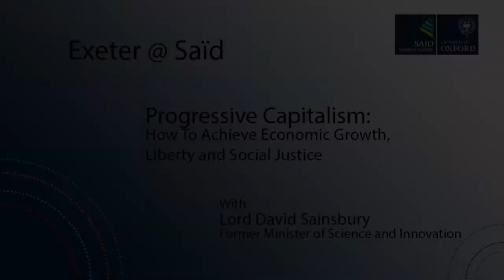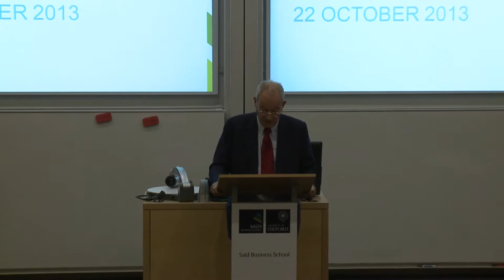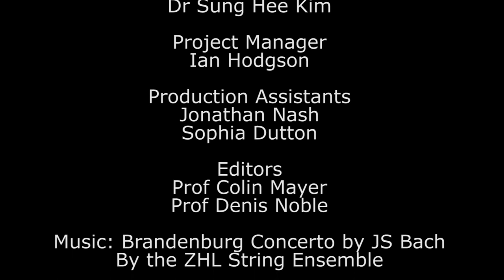Lord David Sainsbury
Lord David Sainsbury, former Minister of Science and Innovation speaks at the Said Business School, University of Oxford. He is introduced by Frances Cairncross, Rector of Exeter College, who speaks of his remarkable career, not only as a government minister, but also as Chairman of Sainsbury's, philanthropist and latterly as Chancellor of Cambridge University. Lord Sainsbury speaks about his new book: Progressive Capitalism: How To Achieve Economic Growth, Liberty and Social Justice. Both his book and speech outline a thoroughly capitalist approach, but one which seeks to create a fairer and more just society than that produced by recent neo-liberal economic policies.